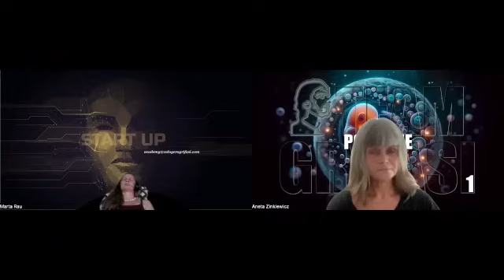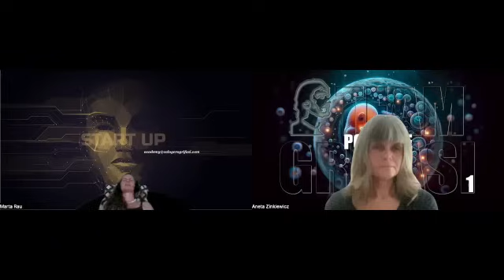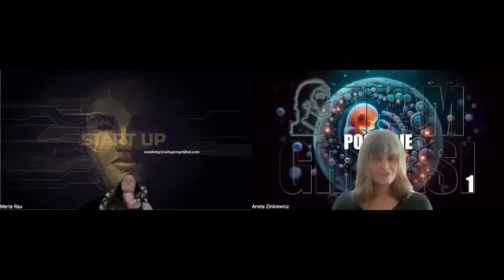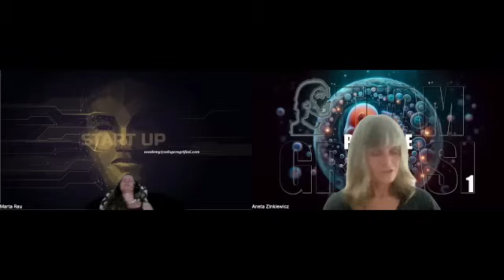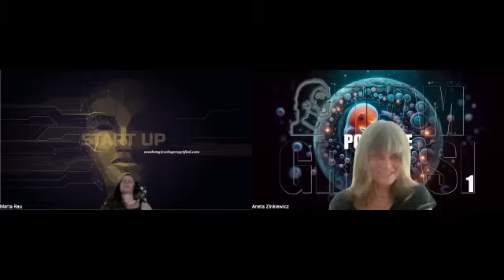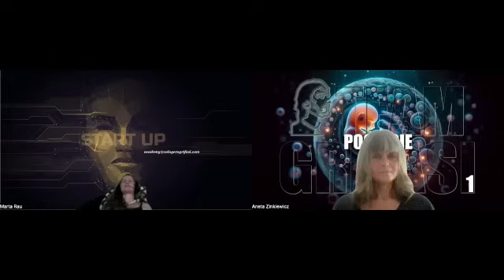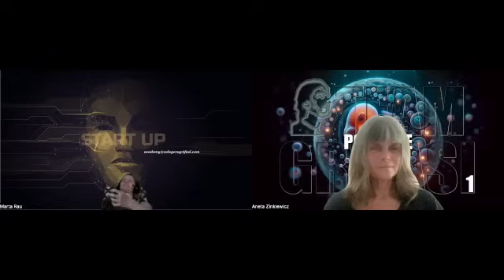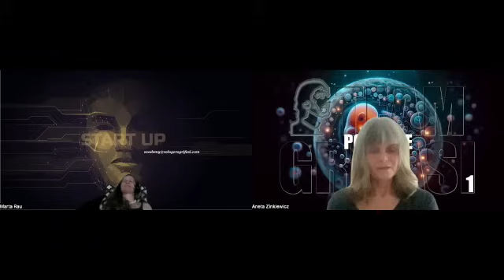446-PL Marta, C242 P1: POCZĘCIE - Operator Niezrzeszony Aneta Zinkiewicz Metoda Grifasi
446-PL Marta, 242. cyklbadawczy protokół nr 1: poczęcie
👤 Operator Niezrzeszony Aneta Zinkiewicz
⚠️ Operatorzy Teamu Grifasi i operatorzy niezrzeszeni, którzy ukończyli szkolenie w CG Academy, publikują wszystkie sesje cyklu badawczego w tym samym czasie. Żadna z osób wchodzących w hipnozę nie znała tematu sesji aż do momentu jej realizacji.

🌀 PROTOKÓŁ:
1. (Imię telepaty), połącz się teraz ze wszystkimi informacjami obecnymi w eterze, które dotyczą procesu poczęcia każdej istoty ludzkiej i opowiedz mi o pierwszym obrazie jaki odbierasz (pstryknij palcami).
2. Gdzie znajduje się część subtelna w chwili poczęcia?
3. Przez jakie warunki, etapy i stany przechodzi każda część subtelna w trakcie poczęcia?
4. A teraz (imię telepaty) przyjrzyj się części subtelnej i ciałom energetycznym embrionu w trakcie poczęcia (pstryknij palcami).
5. Przyjrzyj się poczęciu w odniesieniu do wszystkich uczestników tego procesu: matki, ojca, dziecka. Sprawdź jakie warunki subtelne „zawsze dają początek takiej kokreacji” (pstryknij palcami).
6. Jakie niebezpieczeństwa mogą się pojawić w trakcie poczęcia?
7. Przyjrzyj się tym niebezpieczeństwom w odniesieniu do trzech zaangażowanych w ten proces współtwórców: ojca, matki i dziecka. Co odbierasz na ten temat?
Przejdź do części zgłębiania tematu na własną rękę.